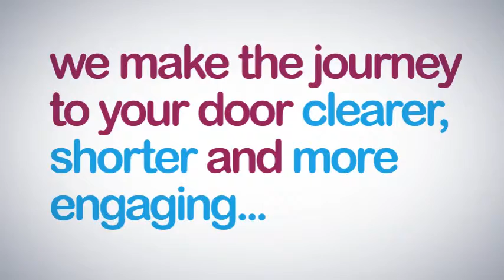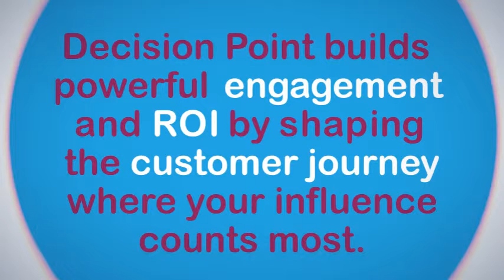Decision Point Web Animation:No Sound Track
I recently created this animation for a clients website. The 3d sections were created in Blender. The 2d text animation and compositing was done in After Affects.
This version has the soundtrack removed.